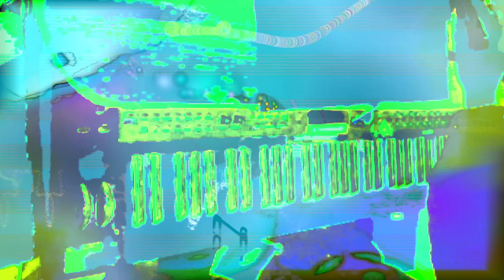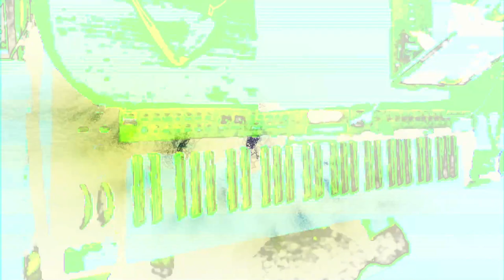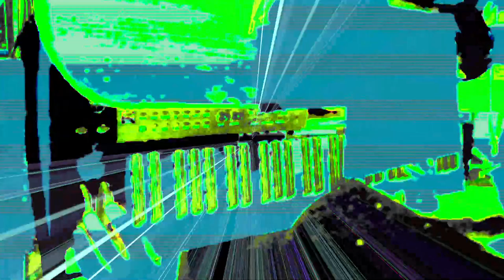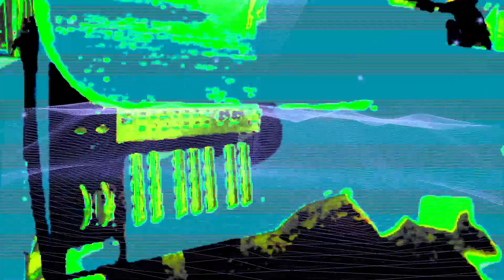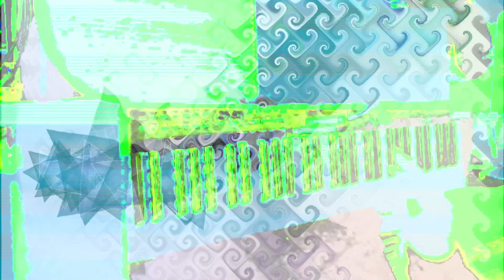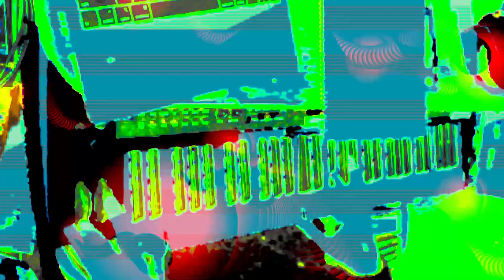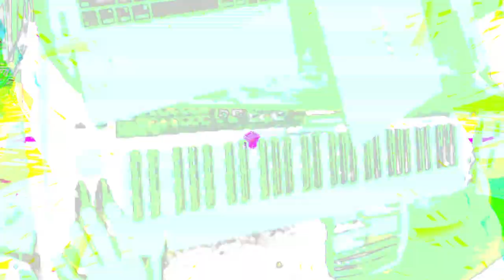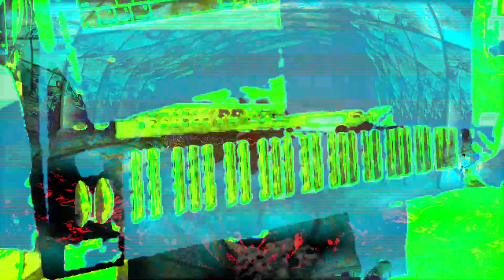Live performance video filming with effects in real time on supernova II using Max 8 sometimes.